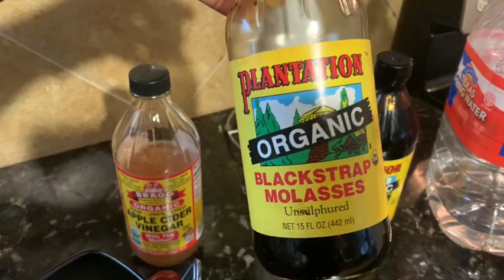REMED POU FIBROME AK POU Ak KIS💯 GARSNTI# remed natirel # remed pou fredi# remed natirel pou kis#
Black strap molasses,apple cider vinegar and hot water